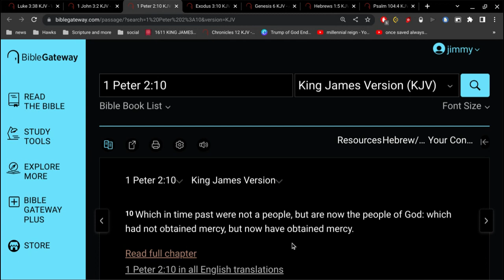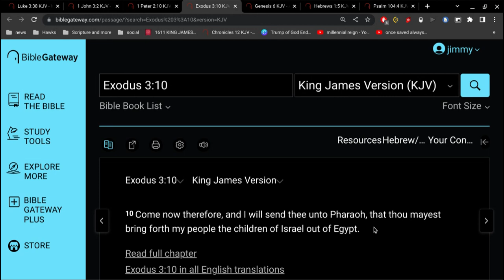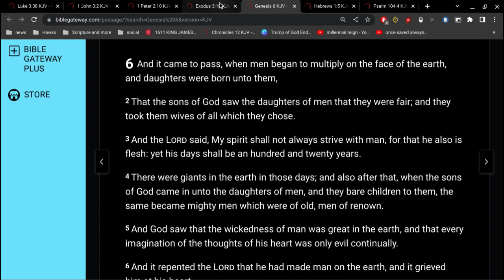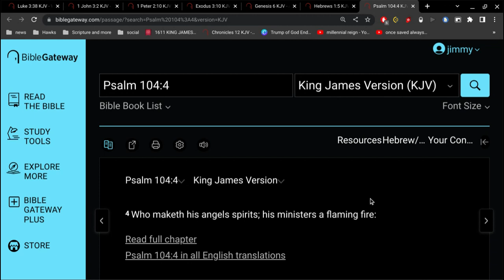Adam was the son of God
and now are we the sons of God.